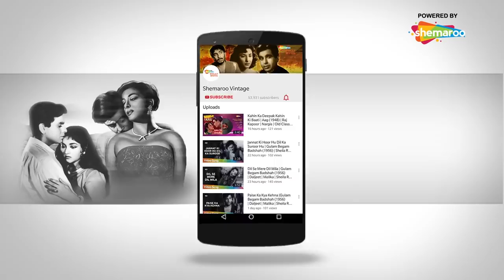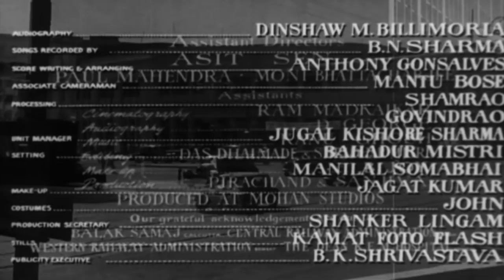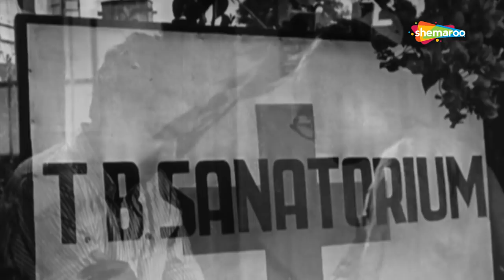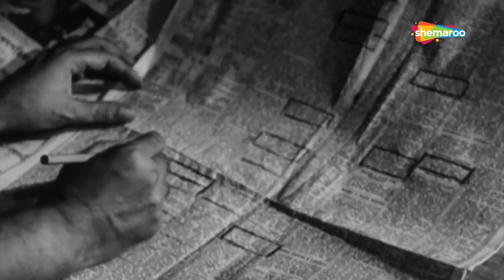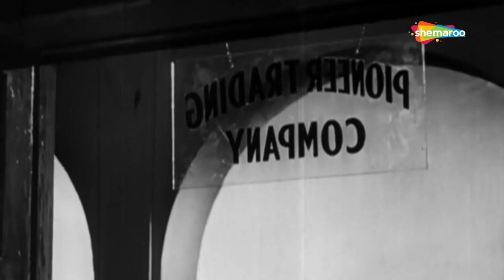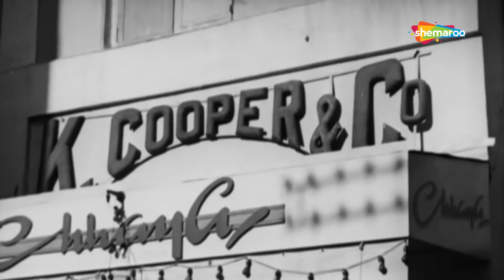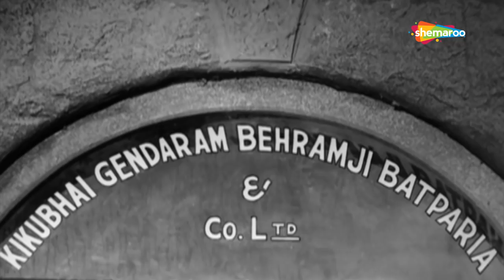Kishore Kumar Movie 'NAUKRI' (1954) | Sheila Ramani | Bimal Roy | Bollywood Classic Movie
Naukri is the story of Ratan Kumar Chaudhary (Kishore Kumar), who leaves his village and his family to obtain employment in Calcutta. Unsuccessful in getting a job he ends up in a tiny apartment full of other unemployed youths. He falls in love with Seema (Sheila Ramani). They plan to marry but Seema's father does not want her daughter to marry an unemployed youth. Will Ratan be able to find employment? Will he be able to marry his love Seema? Watch this wonderful movie to know more.